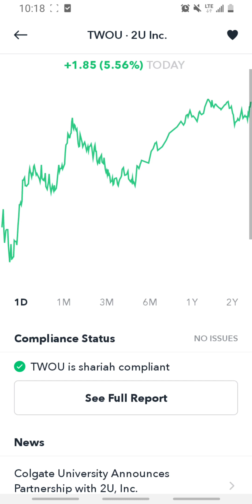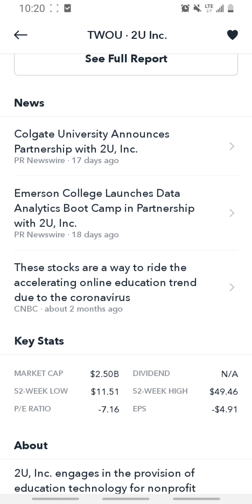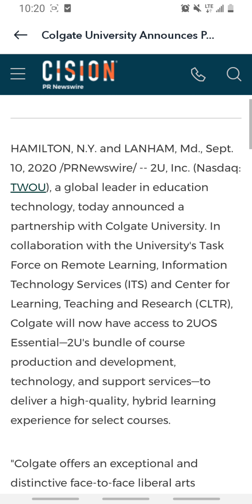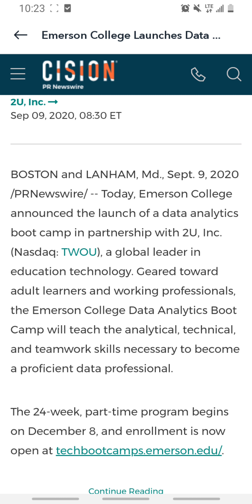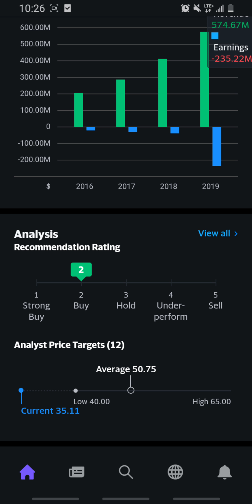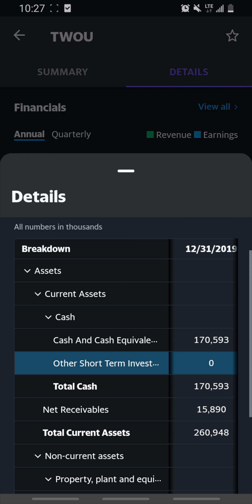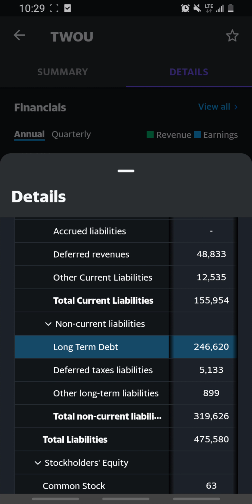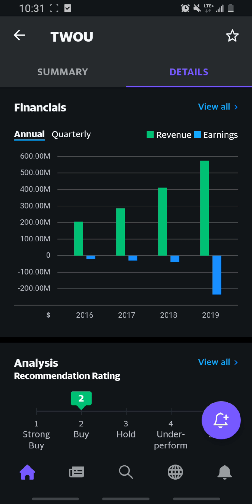Halal Stock Pick of the Week #7: 2U ($TWOU)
Today's halal stock pick is 2U, a company focused on disrupting the education sector through online education.